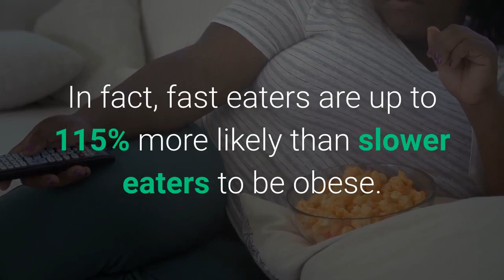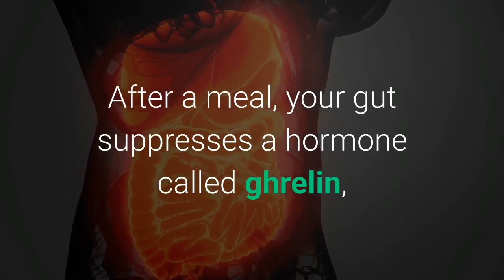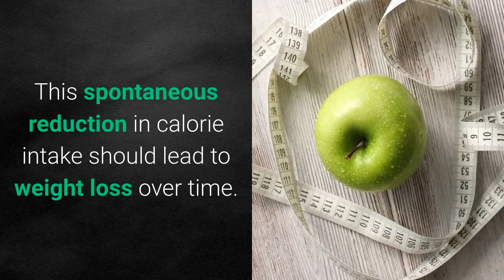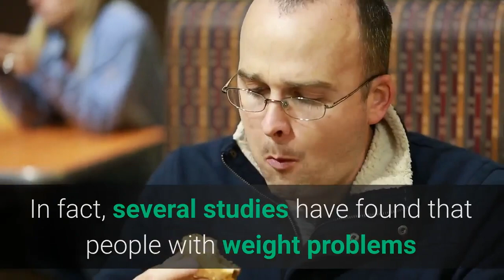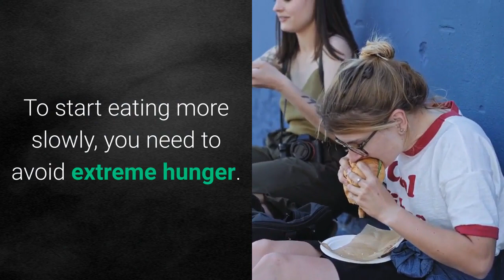🍕 6 Reasons Why You Should Eat More Slowly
6 Reasons Why You Should Eat More Slowly

Many people eat their food quickly and carelessly. This may lead to weight gain and other health issues. Eating slowly may be a much smarter approach, as it can have a number of benefits including effortless weight loss!

In this video, we reveal to you 6 benefits of eating slowly.